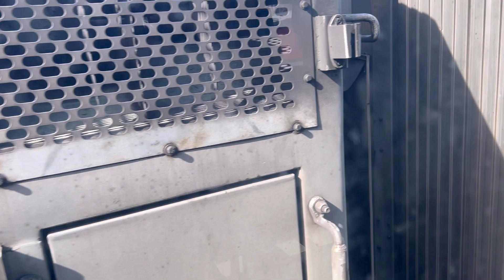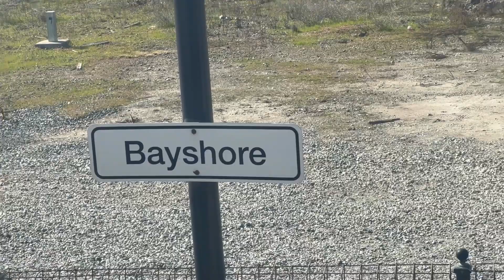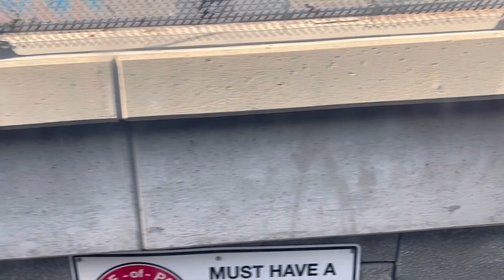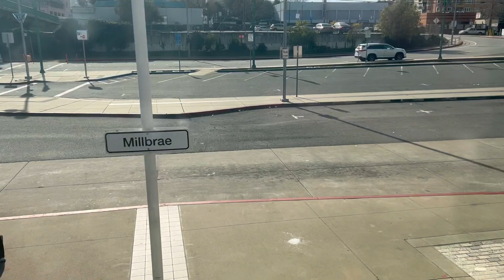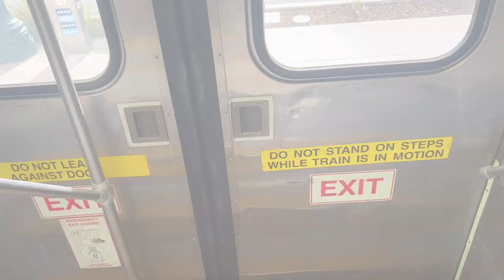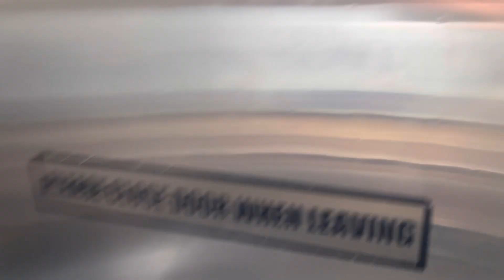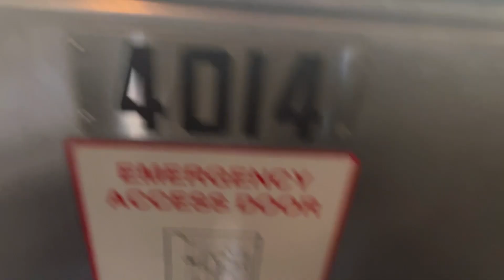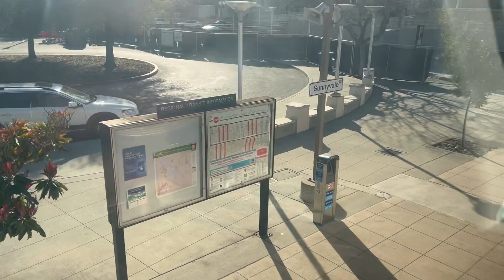Trip Report between San Francisco and San Jose | Caltrain | 2/20/23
Find out what is on the Peninsula Corridor between San Francisco, CA and San Jose, CA for this One and a half Hour journey recorded on February 20th, 2023 A.K.A Presidents’ Day.